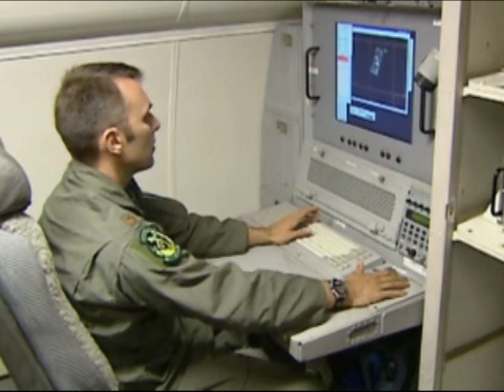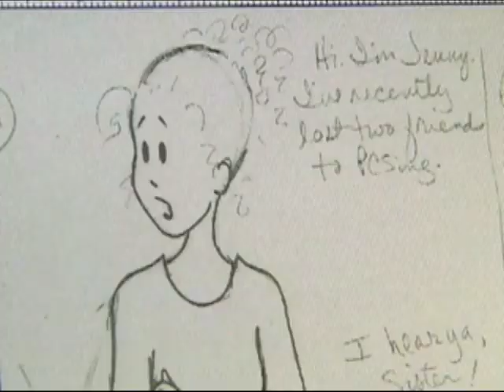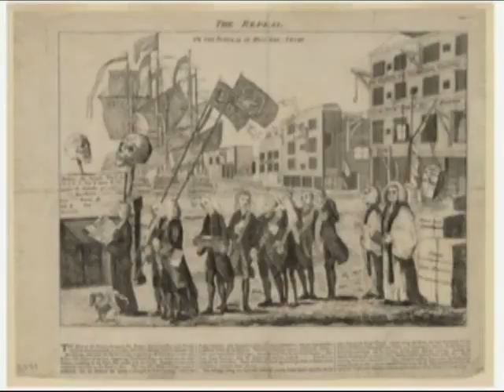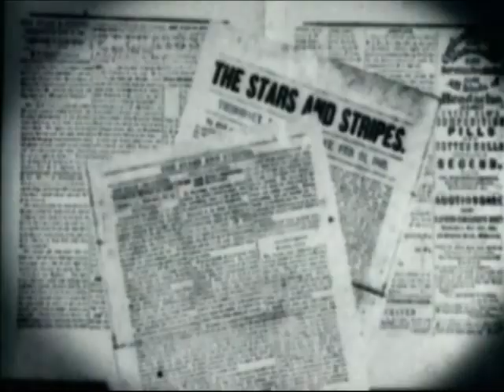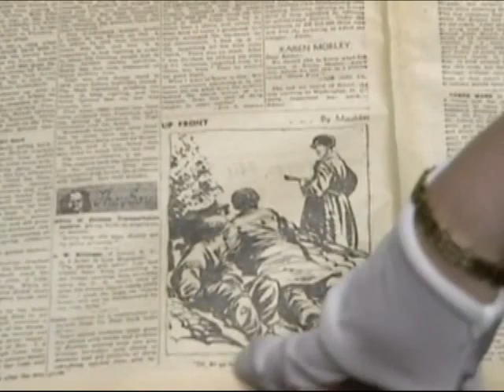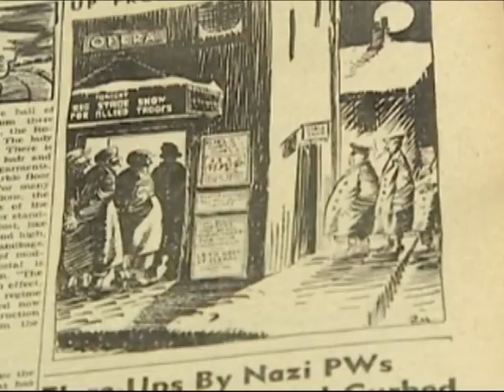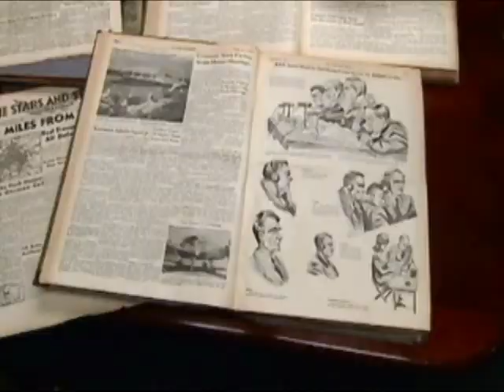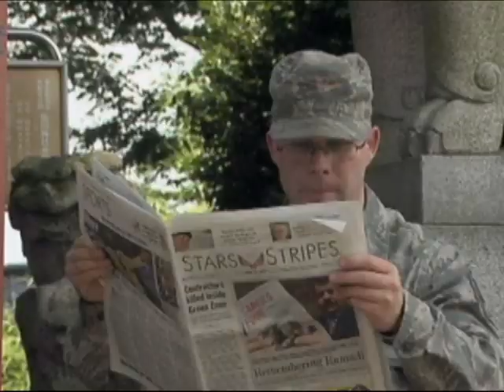COMIC RELIEF - Part 2 - RECON - Military Videos - The Pentagon Channel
Sometimes it hurts so bad you just have to laugh. Recon: Comic Relief looks at how military cartoonists draw humor from thier own experiences.

for Army Food Service Operations, Navy Culinary Specialists, Air Force Services, Marine Corps Food Service Specialists, and Coast Guard Food Service Specialists.